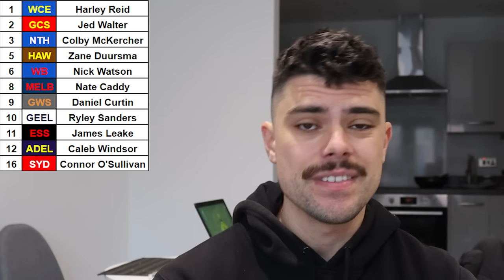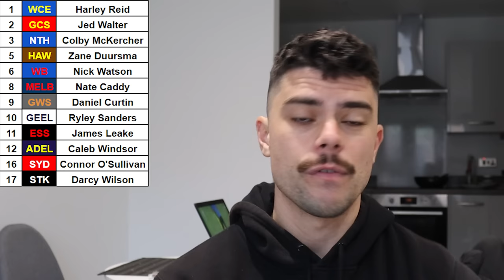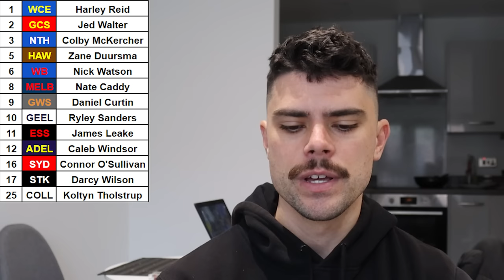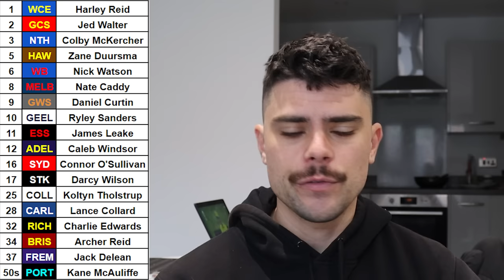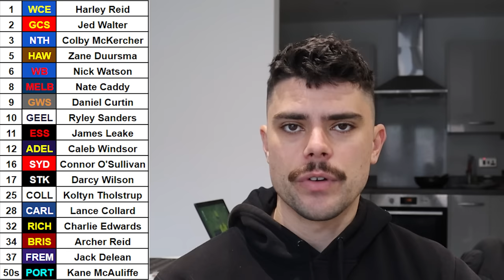Every Teams IDEAL FIRST PICK at the 2023 AFL Draft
Jesse has a crack at picking every AFL team's ideal first selection at the 2023 AFL Draft.